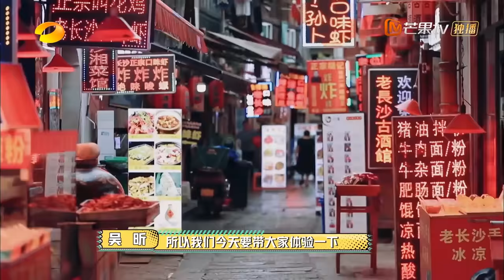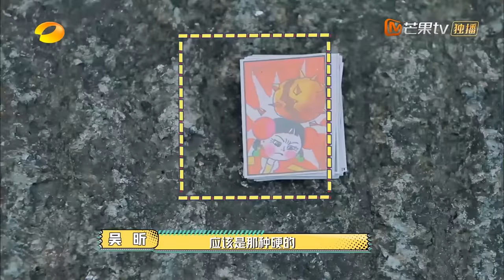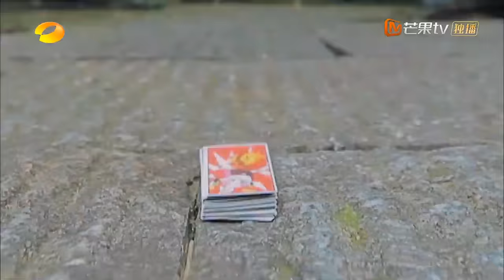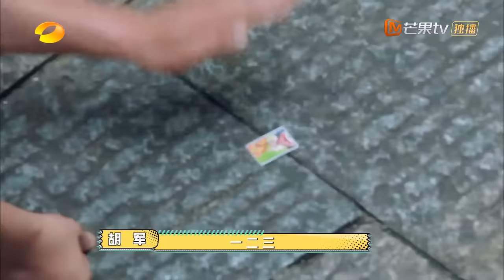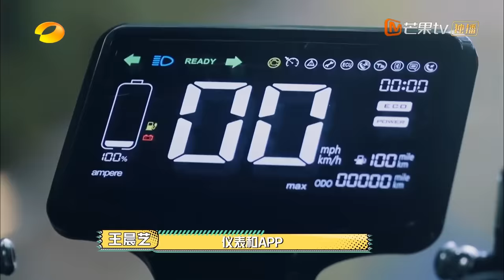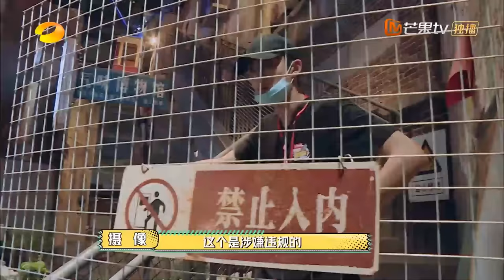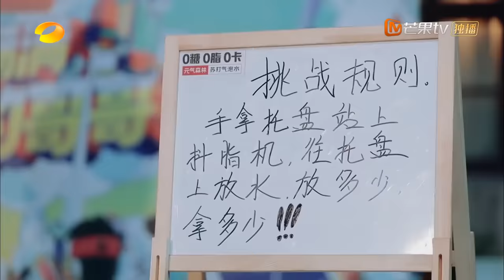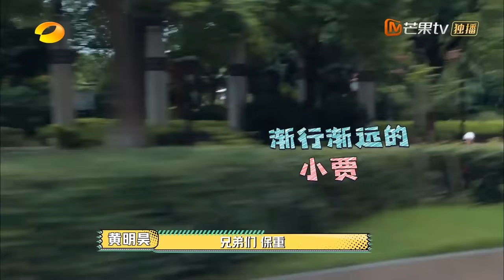《元气满满的哥哥》 第1期 完整版：杨洋真心话大冒险被逼问恋爱史 王耀庆爆笑套路吴昕 The Irresistible EP1【湖南卫视官方HD】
前后辈偶像集结！杨洋、胡军、蔡国庆、李维嘉、吴奇隆、王耀庆、陈学冬、黄明昊、王鹤棣、王彦霖在跨代际新老游戏下决一胜负！
《元气满满的哥哥》精彩内容下载芒果国际APP抢先看 (IOS) (Android)